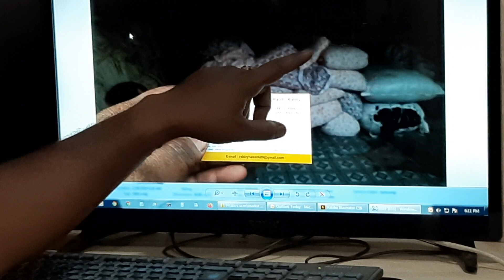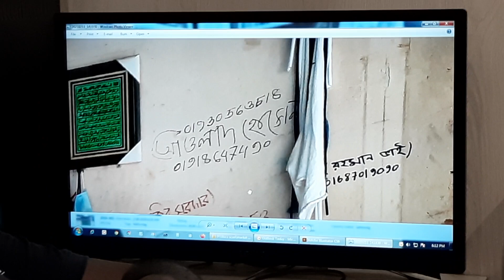সেলস এন্ড মার্কেটিং এর সহজ উপায়, কোনটা বাস্তবে ভালো ফলাফল দেবে?